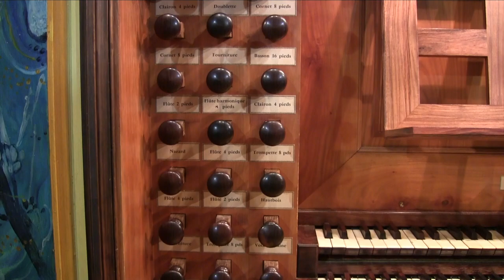MESSIAEN L'ASCENSION III : Transports de joie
Jean-Pierre Lecaudey joue les Transports de joie extraits de l'Ascension d'Olivier Messiaen sur les grandes orgues Pascal Quoirin de Saint-Rémy-de-Pce